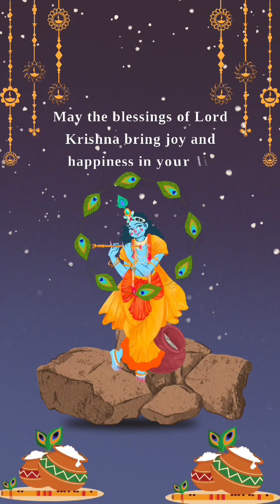CMS Aliganj 2 Celebration of Janmastami by Pre Primary Session 2024-25